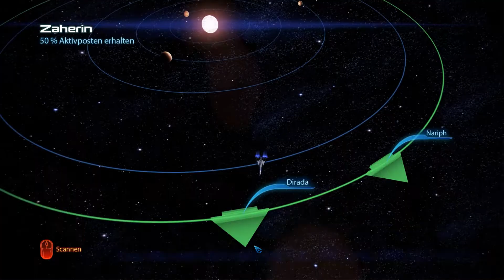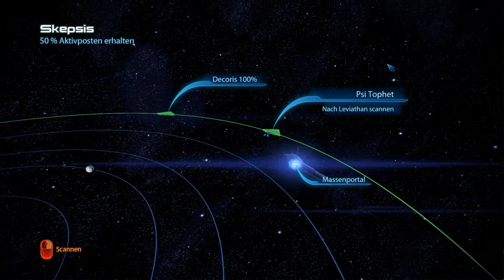Let's Play Mass Effect 3 [Wahnsinn] #16 | Leviathan DLC | Leviathans Aufenthaltsort?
Wir haben Ann Bryson im Labor Ihres Vaters vorgefunden. Mit Ihrer Hilfe haben wir einen Bereich der Galaxie bestimmen können, auf welchem sich Leviathan wohl aufhalten mag.
Wir besuchen einer der Locations und finden dort eine eigenartige Situation vor. Nach dem Kampf gegen einige Reapertruppen bereiten wir uns vor, Leviathan direkt aufzusuchen.
Viel Spaß!
Mass Effect 3
Studio: BioWare
Publisher: Electronic Arts
Erstveröffentlichung: 8.März 2012 (Deutschland Release)
Plattform: PC
Genre: Sci-Fi Action-Rollenspiel
Altersfreigabe: USK 16
Aktive DLCs (Multiplayer DLCs nicht berücksichtigt):

- Extended Cut:
Ein erweitertes Ende für Mass Effect 3. Zusätzliche Szenen und ein erweiterter Epilog enthüllen die Auswirkungen von Shepards Entscheidungen auf die Zukunft der Galaxie.

- Citadel:
Commander Shepard und die Crew der Normandy bekommen eine wohlverdiente Pause, aber ihr Landurlaub ist nur kurz. Stelle dich einem neuen Schurken, bevor du alte Freunde aus Mass Effect 1 und 2 wiedertriffst.

- Mass Effect 3: Omega
Ein zögerliches Bündnis zwischen Shepard und Aria ist Auslöser eines tödlichen Katz-und-Maus-Spiels, bei dem es darum geht, Omega aus der Kontrolle von Cerberus zu befreien. Du bist gezwungen, dich auf Arias Kenntnisse der Station zu verlassen, und musst irgendwie mit ihrer Rachsucht zurechtkommen - wie weit wirst du gehen, um Omega zurückzuerobern?

- Mass Effect 3: Leviathan
Etwas lauert in den dunklen Winkeln des Weltraums, etwas, das mächtig genug ist, um einen Reaper zu töten. Shepard bleibt nur wenig Zeit, um das am strengsten gehütete Geheimnis der Galaxie zu lüften, bevor es die Reaper für immer zum Schweigen bringen. Wagst du es, dem Leviathan gegenüberzutreten?